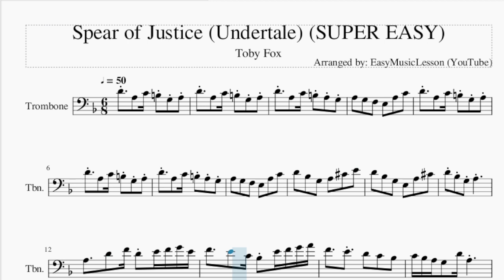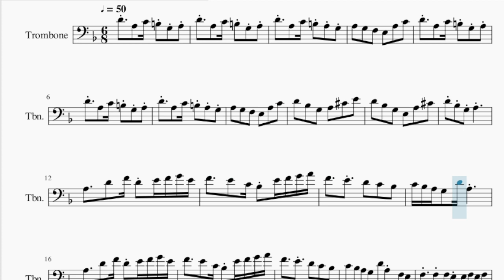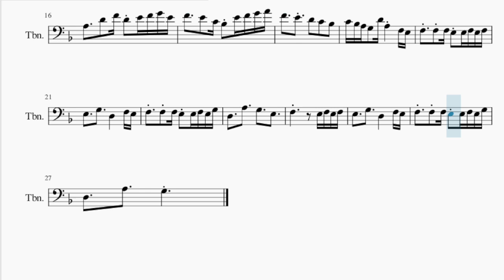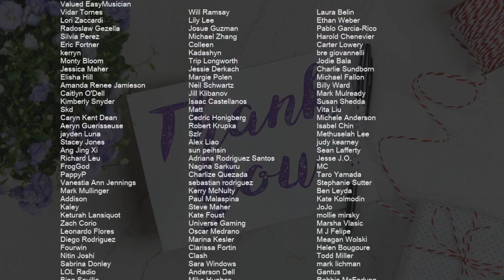SUPER EASY Trombone Sheet Music: How to play Spear of Justice (Undertale) by Toby Fox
Comment and let us know how the videos have helped you. It keeps us going! :)Here is a sheet music/tab video on the song Spear of Justice (Undertale) (SUPER EASY) by Toby Fox on the trombone. A trombone sheet music arrangement which is transposed to notes that are easily played by trombone, for the song Spear of Justice (Undertale) (SUPER EASY) by Toby Fox.

EasyMusicLesson teaches you to play the your favorite instrument, through well-arranged sheet music so that you too can learn how to play Spear of Justice (Undertale) (SUPER EASY) by Toby Fox on the trombone as fast as you can. A trombone sheet music with backing tracks to help your play the song better.

Chords of Trombone arrangement:
D Min   G Maj   D Min   Bb Maj   A Min   D Min   G Maj   D Min
Bb Maj   A Min   G Min   A Maj   G Min   A Maj   G Min   A Maj
D Min   G Min   A Maj   D Min   G Min   A Maj   D Min   G Min
A Maj   Bb Maj   A Maj   D Min   G Min   A Maj   D Min   G Min
A Maj   D Min   G Min   A Maj   Bb Maj   A Maj   D Min   A Maj
Bb Maj   C Maj   D Min   A Maj   Bb Maj   C Maj   D Min   A Maj
Bb Maj   C Maj   D Min   A Maj

Melody notes of Trombone:
D4   A3   C4 B3 G3 A3
D4   A3   C4 B3 A3 G3
A3   G3   F3   E3   A3   C4
D4   Bb3   G3   A3   Db4   E4
D4   Bb3   G3   E3   A3   Db4
D4 Bb3 G3 A3
A3     D4   F4 D4 E4 F4 G4 E4
F4     E4   C4 Bb3 E4 F4 G4 A4
F4     E4   D4   C4   Bb3
C4 Bb3 A3 G3   D4 A3
C4 Bb3 A3 G3   D4 A3     F3 E3
F3   F3 F3 E3 E3 F3 E3 F3
E3     G3     D3     F3 E3
F3   F3 F3 E3 E3 F3 E3 G3
D3     A3     G3     E3
F3             E3 F3 E3 F3